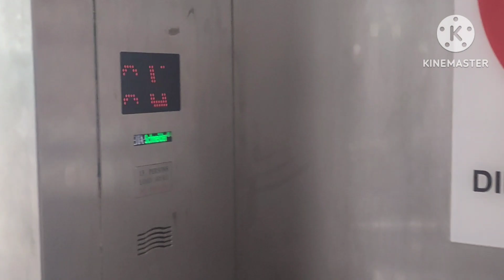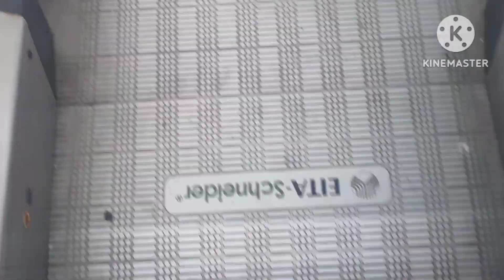EITA Schneider Elevator & Escalator at Octopus Bridge, Georgetown, Penang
These are the EITA Schneider Elevator & Escalator at Octopus Bridge. Just your typical current era EITA Schneider elevator with newer STEP controller. This bridge resembles an octopus when seen from above which makes it unique has four access points with each one has an elevator & escalator. The escalator I filmed is OOS during time of filming. Didn't film the others since they are just the 100% same configuration.
Fun fact: This bridge is originally from 1993 without any vertical transportation, these ones are added 23 years after its completion as part of the bridge revitalisation project.
Brand: EITA Schneider Capacity:13 persons/885 kg (elevator) Floor served:G,1 Year installed:2016